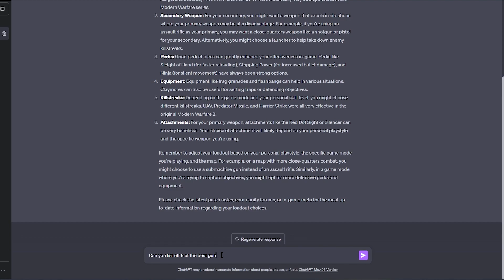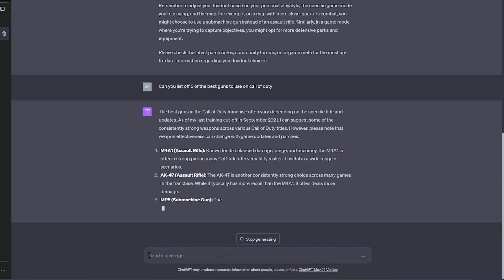I asked ChatGPT to make my loadout and THIS is how it went...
Is Ai really the future??? In this video we use the language model ChatGPT to make us a loadout.